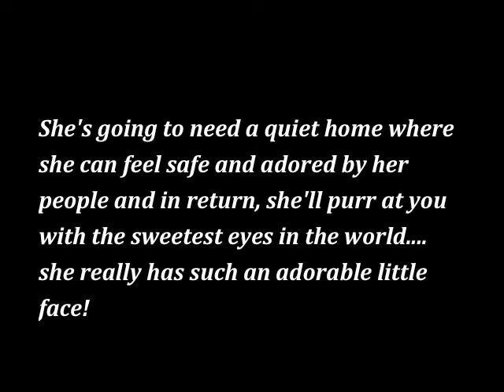Madeline at the Humane Society of Huron Valley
Sweet little Madeline was abandoned outside, and all she wanted was to be inside where the people were! She's a little shy at first, but all she needs is some sweet talk and to have her face stroked gently and she turns into a mushy pile of kitty love! She's going to need a quiet home where she can feel safe and adored by her people and in return, she'll purr at you with the sweetest eyes in the world. she really has such an adorable little face! She wants nothing more than a family who will let her nap on the couch next to them on the cold winter nights ahead!

All of our cats are spayed or neutered, up to date on all vaccinations and micro-chipped before leaving the shelter, a cost that is included in the adoption fee! They are also litter trained! Please stop by HSHV between the hours of noon and 6 p.m., 7 days a week to visit our adoptable animals.